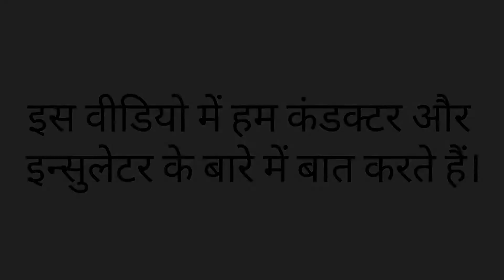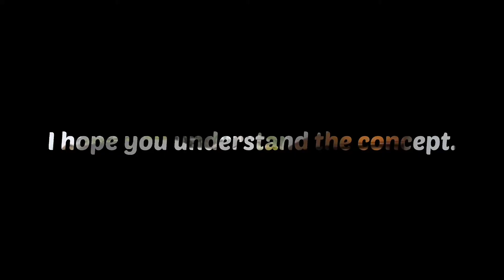CONDUCTOR vs INSULATOR I अलग के बीच कंडक्टर और इंसुलेटर।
इस नवीनतम "Facts Behind Reason" वीडियो में, हम "CONDUCTOR" और "INSULATOR" के बारे में बात करेंगे। पहले हमें CURRENT के बारे में जानना चाहिए।
वर्तमान ( CURRENT ):

                     वेग की मदद से इलेक्ट्रॉनों का संचलन (इलेक्ट्रॉनों की गति के लिए एक ट्रिगर है)।
कंडक्टर ( CONDUCTOR ):

                           इलेक्ट्रॉनों को स्वतंत्र रूप से स्थानांतरित कर दिया जाता है या शिथिल रूप से पैक किया जाता है, फिर करंट का उत्पादन किया जा सकता है।
इन्सुलेटर ( INSULATOR ):

                            इलेक्ट्रॉनों को स्थानांतरित नहीं किया जा सकता है (कसकर पैक किया जाता है), इसलिए वर्तमान का उत्पादन नहीं किया जा सकता है।

मुझे आशा है कि आप इस वीडियो को समझेंगे, यदि आपके पास कोई FEEDBACK टिप्पणी अनुभाग हमेशा खुला रहेगा और अपनी मूल्यवान टिप्पणियाँ वहाँ पर रखेगा।

                                               धन्यवाद
I hope surely  you can be  get some valuable information from this below video  links...👇👇

IN THIS VIDEO ALSO AVALIABLE IN TAMIL,TELUGU, MALAYALAM AND ENGLISH.

DIFFERENT BTW CONDUCTOR AND INSULATOR  I கண்டக்டர் மற்றும் இன்சுலேட்டர் இடையே வேறுபாடு.  [TAMIL]

DIFFERENT BETWEEN CONDUCTOR AND INSULATOR I EXPLAINED IN ENGLISH

DIFFERENT BTW CONDUCTOR AND INSULATOR  I  కండక్టర్ మరియు అవాహకం మధ్య వ్యత్యాసం.  [TELUGU]

DIFFERENT BTW CONDUCTOR & INSULATOR  I  കണ്ടക്ടറും ഇൻസുലേറ്റർ  തമ്മിലുള്ള വ്യത്യാസം. [MALAYALAM]

AND ALSO ANOTHER COMMON FACTS ENGLISH VIDEO LINKS. 👇👇

what is an Aperture?

Difference between Green plants and Non-green plants

Why plants are green in color?

How refrigeration system works?

What is SAR value?

what is Gear?

Different between house and home